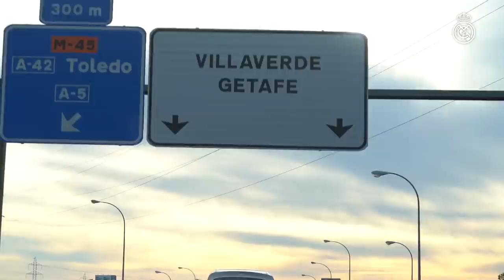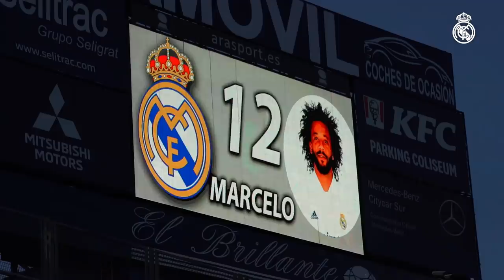Big point & clean sheet thanks to Militão, Courtois & co. | Getafe 0-0 Real Madrid | BTS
Real Madrid secured a big point in the LaLiga title race at Getafe on Sunday night (Getafe 0-0 Real Madrid draw), with the likes of Militão, Courtois & co. helping Zinedine Zidane's side keep their second successive clean sheet after the midweek Champions League draw at Liverpool. Mariano found the back of the Getafe net, but the Real Madrid forward's goal was disallowed after VAR had determined that he was offside. Real Madrid are now on a 15-game unbeaten run.